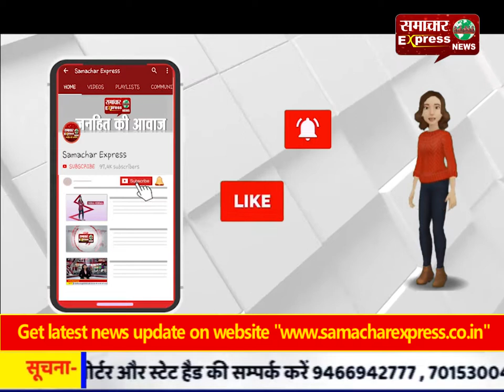इंद्री : किसानों ने पराली को आग न लगाने का लिया संकल्प